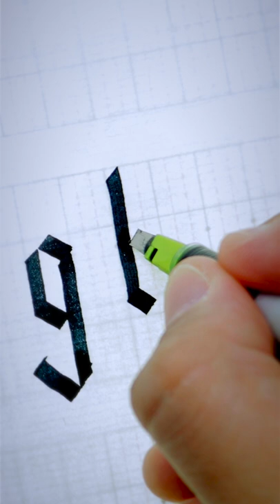The EASIEST Blackletter alphabet to learn (letter "h")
Pens:
Complete Set (6-pack)
Original Set (4-pack)

3.8 mm (shown in video)

1.5 mm
2.4 mm
3.0 mm
4.5 mm
6.0 mm

Ink Refills